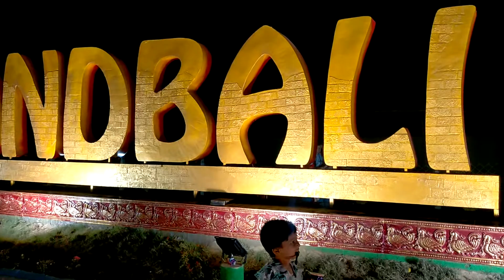chandbali , vlog ,vlogger enjoyment ,enjoy